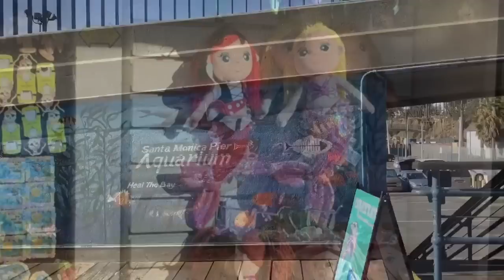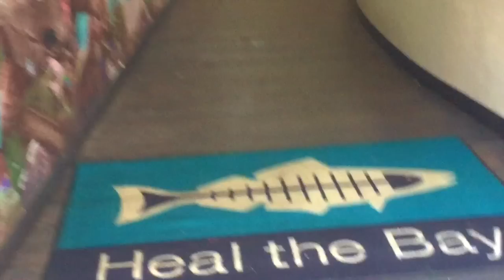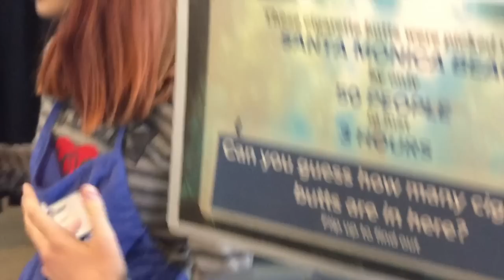Mermaid Secrets of The Deep - THE REAL MERMAID PRINCESS - Full Season 11 | Theekholms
In this Full Season 11 of Mermaid Secrets of The Deep - The Real Mermaid Princess is revealed! Mermaid Princess Radia must return the crystal pearl to the Eternal Cave. Then she sees the lights in the distance. Like a moth to a flame, the lights draw her in. Swimming through the night, she arrives at the Pier. The Princess is given a tour of the great aquarium. Then she thinks she sees Apex. Apex has been missing. She runs to him, but he is just an illusion... Is Mermaid Radia freaking out?